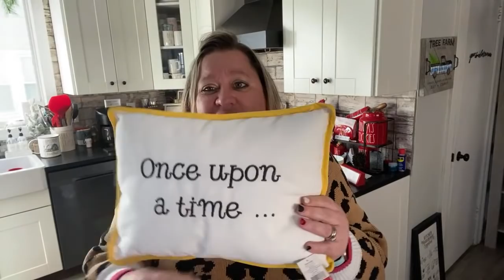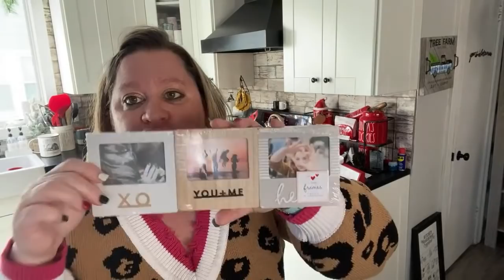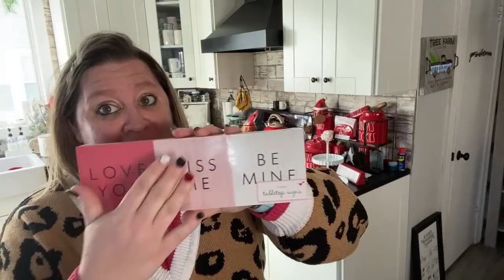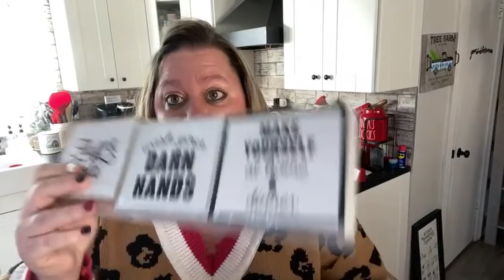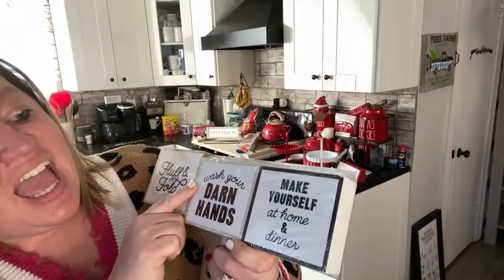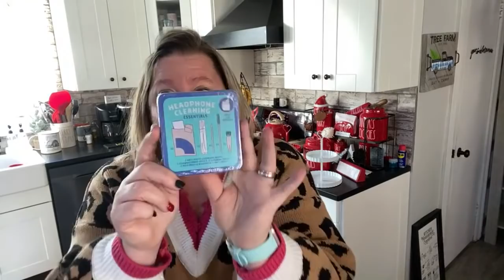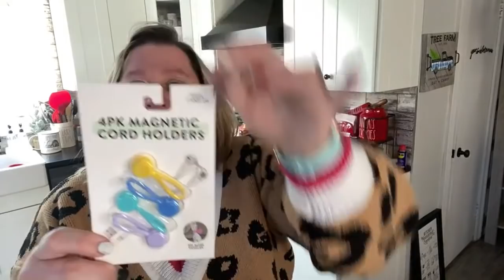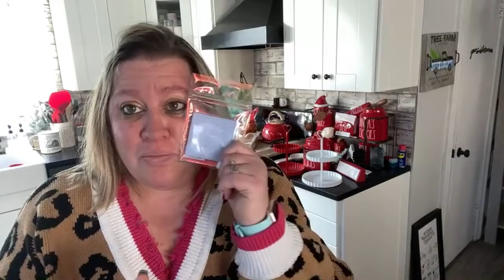Target Bullseyes Playground Valentines Day 2021 Part 1 Haul!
Hey Friends!!!

Here is my first Bullseyes Playground Haul of the Valentine's 2021 release!!!

Check out my Chalk Couture online store to get your goodies to use along with me when I create more fun things with my BP haul items!